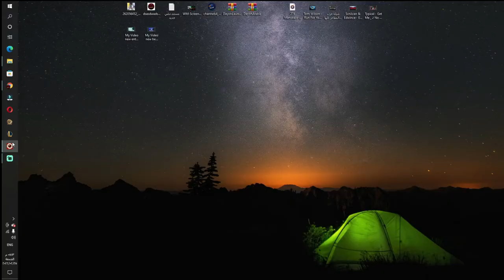لعبة the evil within part 1 اسطوريه رعب thewithin the evil within horror game horrorgames#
بسم الله :: بداية المشوار اتمنى الدعم من الجميع

# لا تنسونا بالاشتراك وتفعيل جرس التنبيه ليوصلك كل جديد 😘